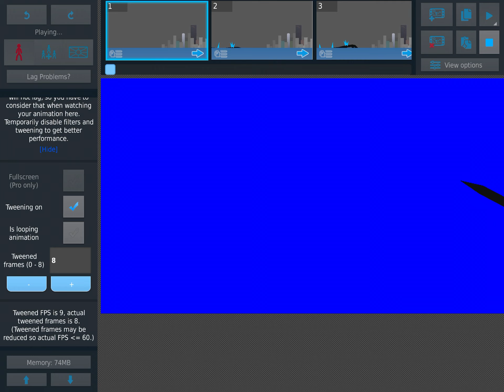Legendary Tiamat zilla x Kong vs bloop and el gran maja (sticknodes animation)